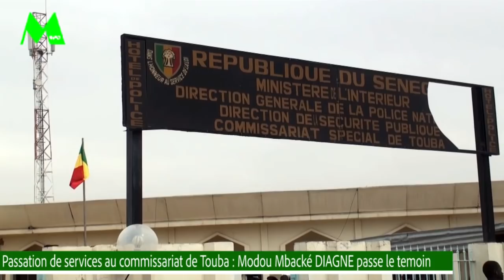Passation de services au commissariat de Touba : Modou Mbacké DIAGNE passe le témoin